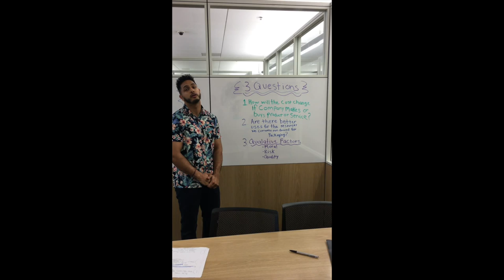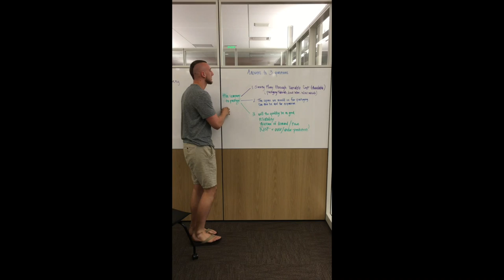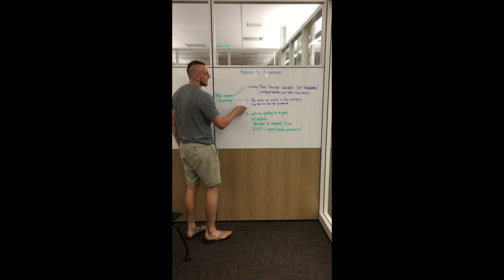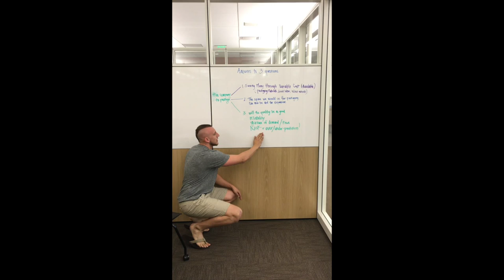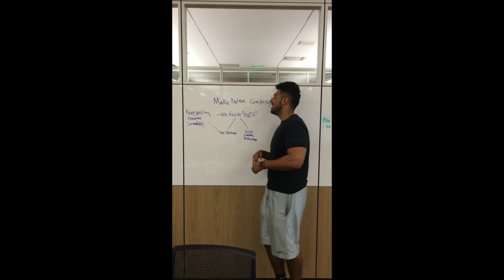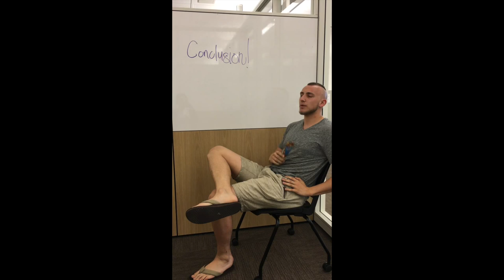Chapter 7- Make or Buy, ACCT 4B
Project on Make or Buy decisions for Accounting 4b class at Fresno State